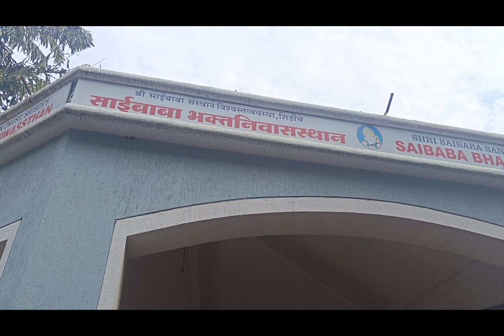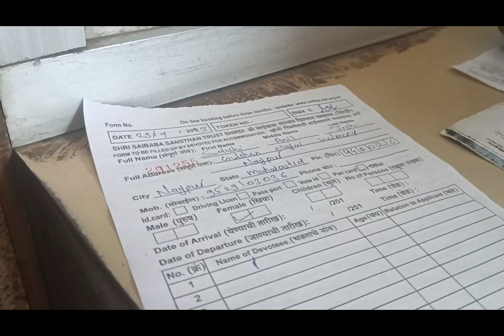Shirdi vlog | Sai Ashram Bhakta Nivas | Nagpur to shirdi by train